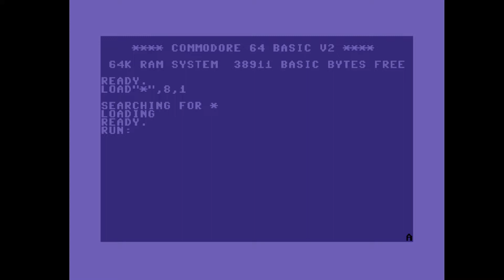C64 Crack Intro: 2021 Patagonia Intro 2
Airwolf/F4CG